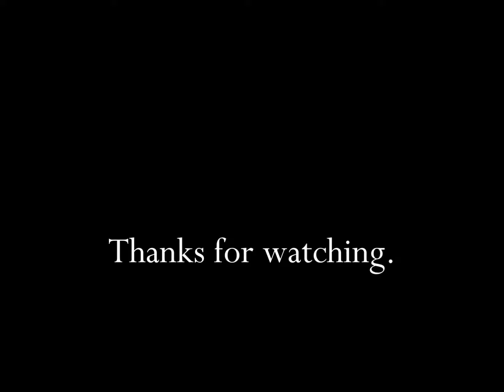Publix Supermarkets Premium Ice Cream 2009 TV Commercial HD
This is a 2009 tv video commercial from Publix Supermarkets and titled "Premium Ice Cream".